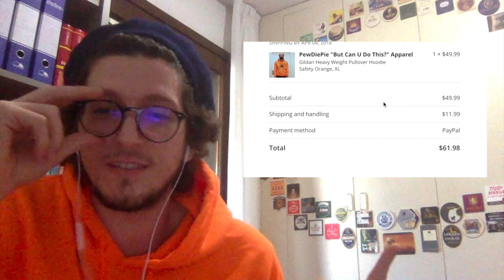Merch Review 👏 👏 - Is Pewdiepie Merch Worth 60$ ?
Hi Guys! Merch Review 👏 👏 - Is Pewdiepie Merch Worth 60$ ? I'm Enrico and I hope you enjoyed the video. I send you a big hug, have a nice day :-)

Pewdiepie merch review
Is Pewdiepie Merch Worth 60$ ?
Pewdiepie hoodie review
Pewdiepie hoodie review
is pewdiepie merch worth it